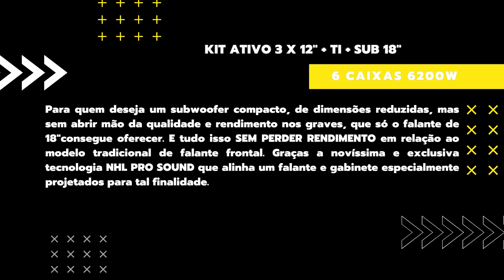Kit Ativo ( 3X12"Ti + Sub 18" ) 6 Caixas 6200w NHL PRO SOUND